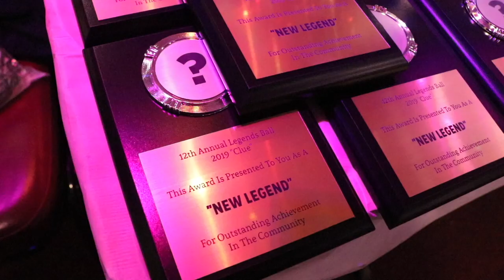OTA Face 3/4 @ The 12th Annual Legends Ball